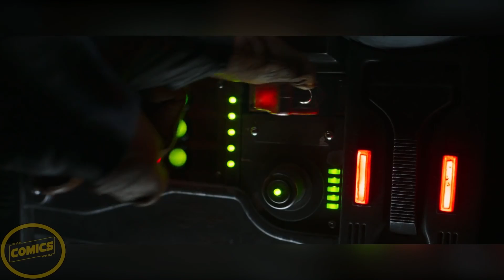I CAN'T BELIEVE Lucasfilm Revealed THIS SECRET in Bad Batch Season 2!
Bad Batch Season 2 is coming in a couple of days and with a lot of mysteries surrounding it, the footage is showing a connection between Grogu and a doctor familiar from the Mandalorian.